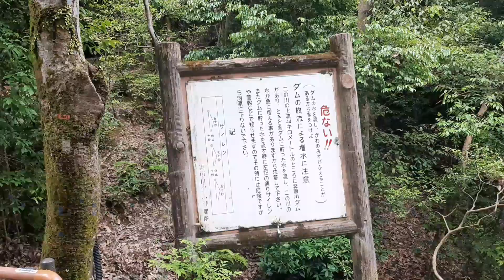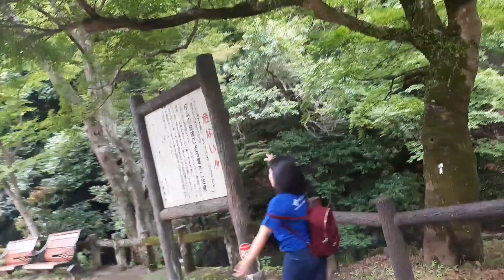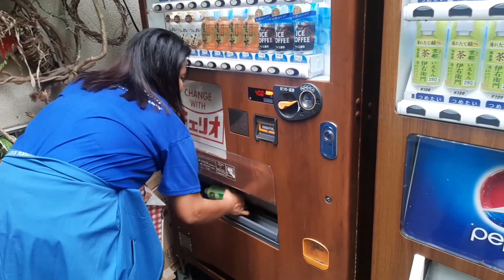Water Falls in Minoh,Osaka and Ryuanji Temple |Gets Hobbies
Whats in Minoh Water Falls? Ryuanji Temple? Must Watch!!..